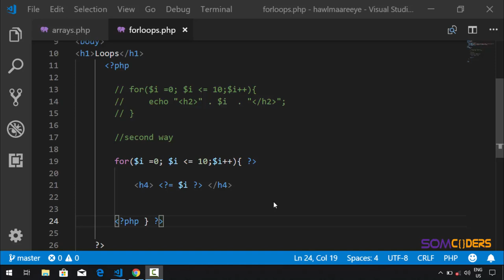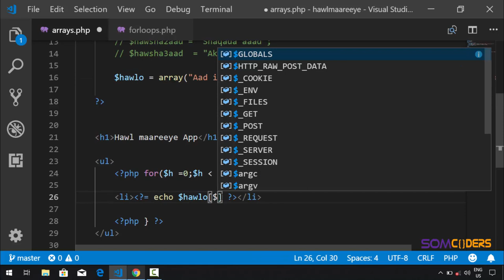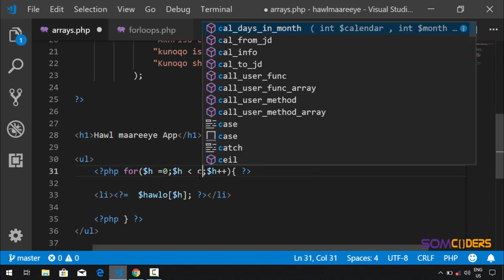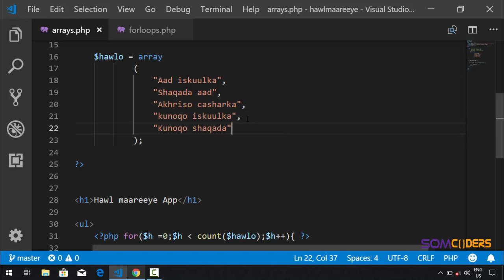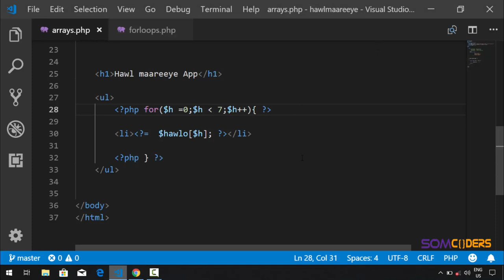Baro PHP adoo ku dhisaya barnaamuj (Afsoomaali) - Arrays using Loops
Page-keena Facebook-ka
Qaybtan waxaan ku baran doona sida aad uso bandhigi kartid Arrays-ka adoo isticmaalaya For Loops.